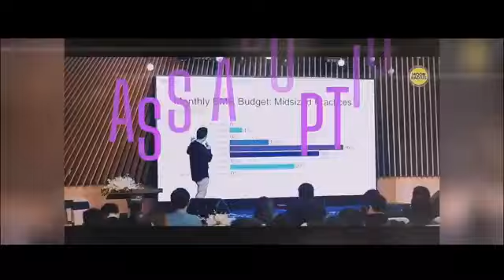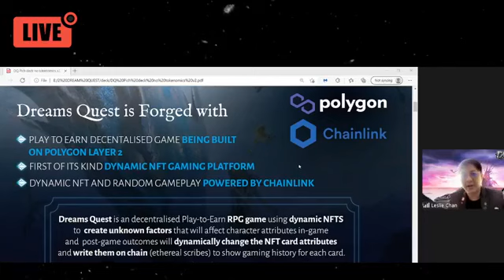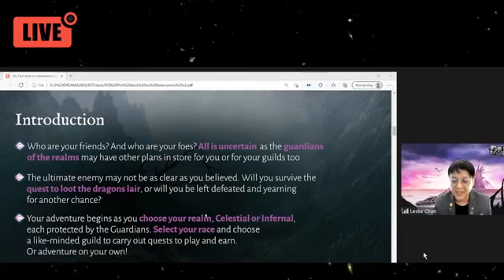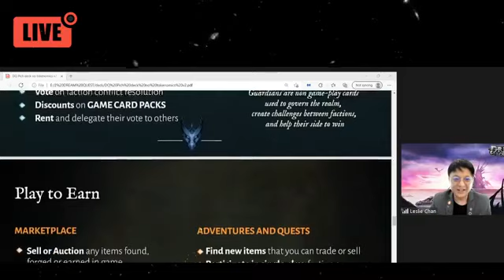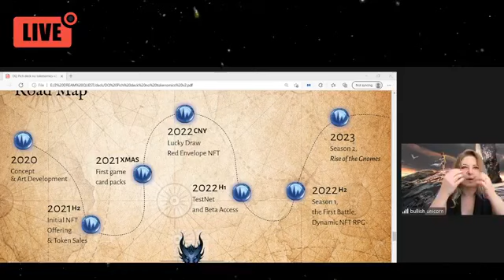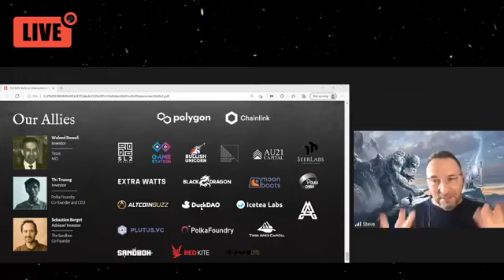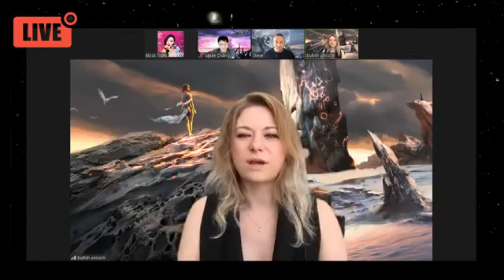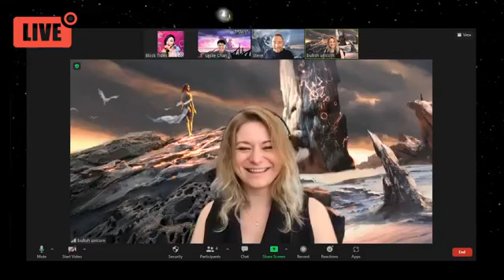Block Tides Live Series AMA with DreamsQuest | Blockchain | Defi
Who's your friends? And who are your foes? 😏
Celestial or infernal?
Choose wisely 😉

All materials, videos, and live sessions are presented for the idea for the viewers and not offering any other investments. Your funds are your responsibility and we are not a financial advisor. Trade and invest at your own risk. DYOR.